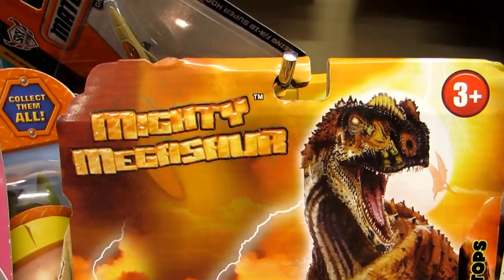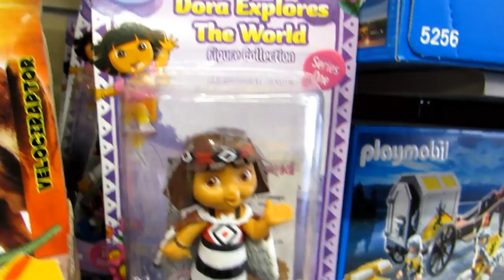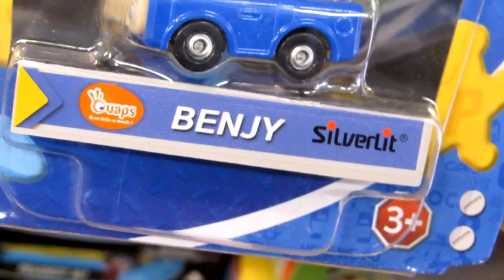tractors for kids the coolest toystore in Jerusalem ROZENFELD on jaffa street playmobil action figur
There is no child who does not like toys, but what they are actually asking for? They want us to show them toys that are similar in what they do, to the vehicles they see everyday in the streets. Tractors, trucks, cranes, fire truck, ambulance and police car. All vehicles which they see at home, kindergarten, public garden, and basically anywhere. When I realized that my children ask me every evening recover their experiences from the day before, I decided to create videos with the cars they love most. But it's not just cars, trucks, tractors, cranes, or any other construction vehicle. This is actually a reconstruction of the course of the day, learning how the mechanics of running various vehicles, what is hydraulic or pneumatic motor, how to lift heavy products, and in fact, as I see it today, this is my way to show them how to operate simple physical laws.

In the coming weeks I intend to upload here More videos of automotive engineering, real and scale models really good quality (some are already on the way from abroad .). Subscribe my channel and will get an update on all the new videos that are coming up.

Toy tractor,جرار لعبة,Spielzeug-Traktor,खिलौना ट्रैक्टर,oyuncak traktör,玩具トラクター,玩具拖拉机,Laruang traktor,Игрушка трактор,tracteur jouet,